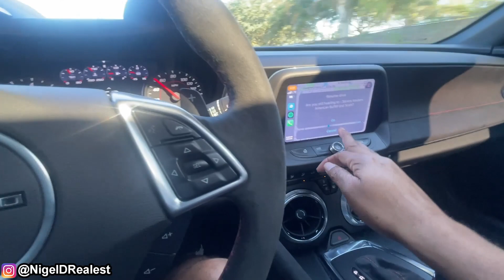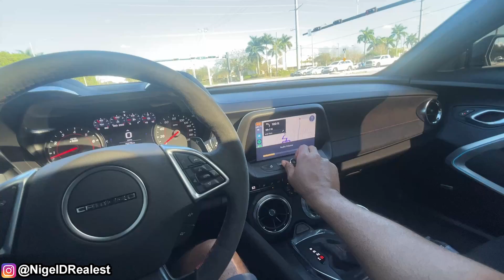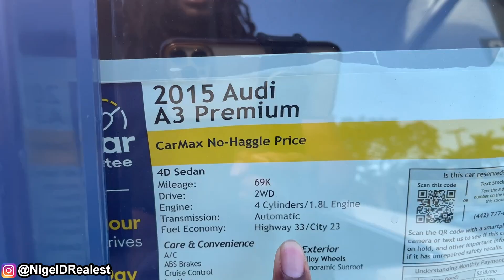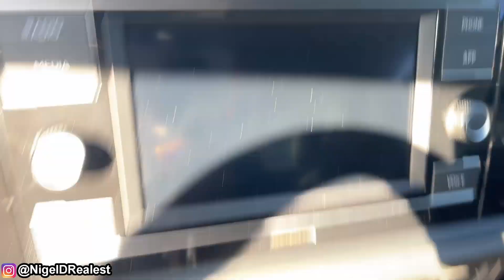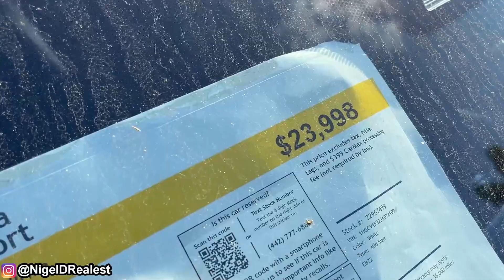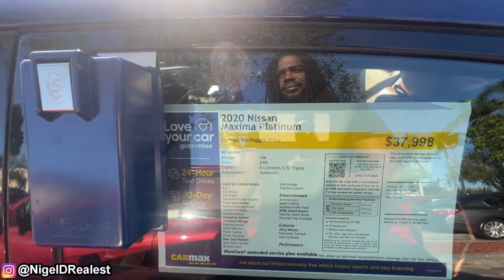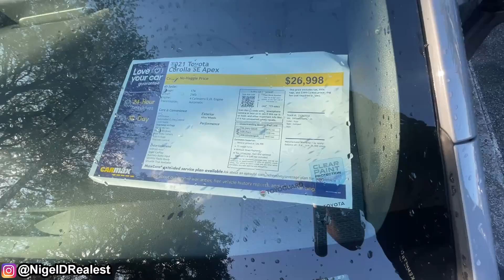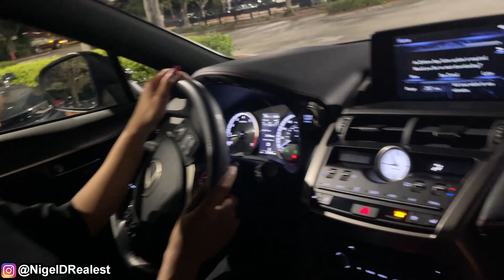🛑 TAKING DELIVERY OF A LEXUS F-SPORT SUV FROM CARMAX!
Our car buying experience at CarMax. Bought a Lexus NX 300 F-Sport SUV.